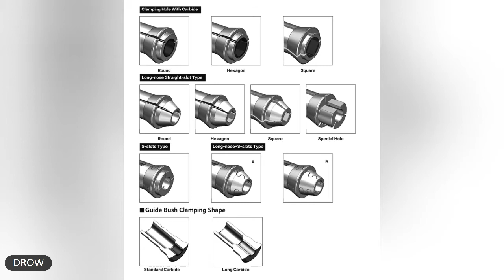High Precision Lathe Collets，Tungsten Carbide collet, lathe collets chuck Clamp parts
Quality Carbide Boring Tools from China.
Dongguan Drow Precision Alloy Co., Ltd. quality manufacturer from China.